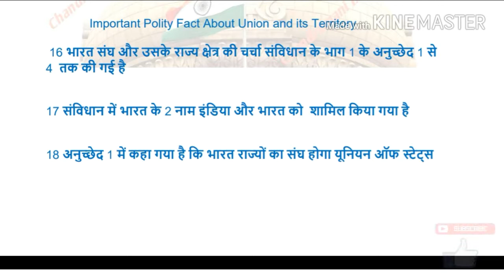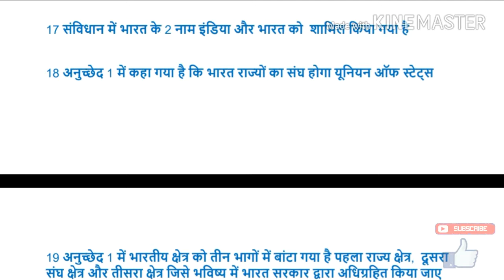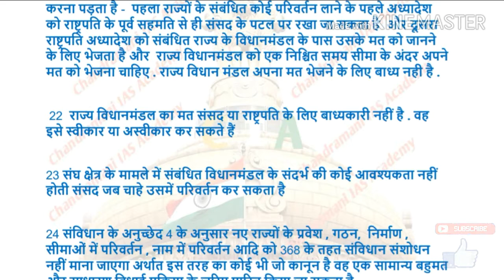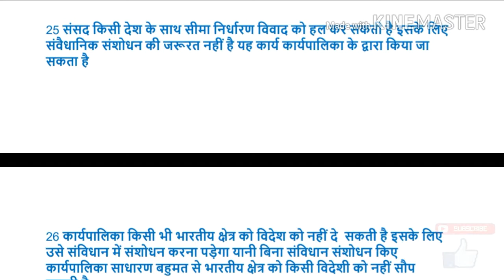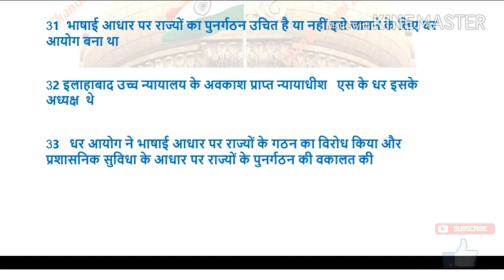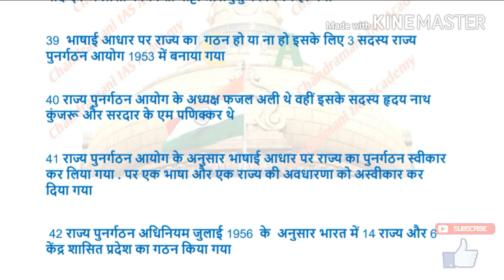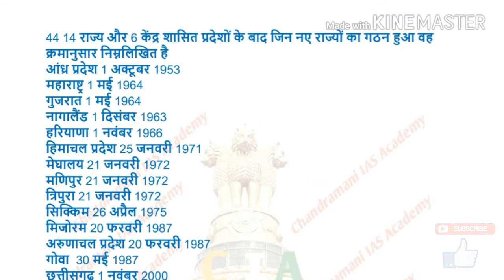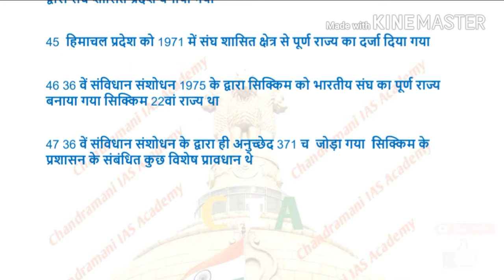preamble union and state / All fact about constitution part 2 / No fact beyond this list